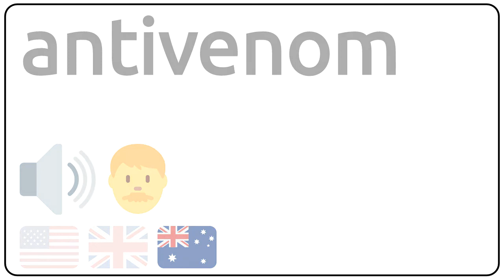How to pronounce antivenom in english?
How to pronunce antivenom in english
How to pronunce antivenom in american accent 🇺🇸?
How to pronunce antivenom in british accent 🇬🇧?
How to pronunce antivenom in australian accent 🇦🇺?

Como se dice antivenom en ingles?
Como se pronuncia antivenom en ingles?